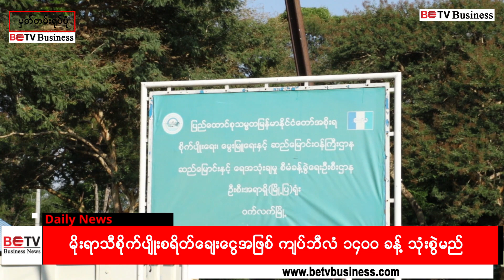မိုးရာသီစိုက်ပျိုးစရိတ်ချေးငွေအဖြစ် ကျပ်ဘီလံ ၁၄၀၀ ခန့် သုံးစွဲမည်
၂၀၂၁ ခုနှစ် မိုးရာသီစိုက်ပျိုးစရိတ်ချေးငွေအဖြစ် စိုက်ပျိုးတောင်သူတွေထံ ထုတ်ချေးပေးဖို့ ကျပ်ဘီလီယံ(၁၄၀၀)ကို သုံးစွဲရန် လျာထားတယ်လို့ နိုင်ငံတော်စီမံအုပ်ချုပ်ရေးကောင်စီအစိုးရရဲ့ သတင်းထုတ်ပြန်ရေးအဖွဲ့က ပြောပါတယ်။

စိုက်ပျိုးစရိတ်ချေးငွေ ထုတ်ချေးပေးဖို့ တောင်သူဦးရေ ၁.၆ သန်းကျော်ရဲ့ စိုက်ပျိုးဧက ၁၀ သန်းကျော်ကို လျာထားပြီး ဖြစ်တယ်လို့ သတင်းထုတ်ပြန်ရေးအဖွဲ့က မီဒီယာတွေရဲ့မေးမြန်းမှုအပေါ် ပြန်လည်ဖြေကြားထားပါတယ်။

ပြီးခဲ့တဲ့နှစ် ၂၀၂၀ မိုးရာသီ စိုက်ပျိုးစရိတ်ချေးငွေကိုလည်း မြန်မာ့လယ်ယာဖွံ့ဖြိုးရေးဘဏ်(MADB)က အတိုးနှုန်း ၅ ရာခိုင်နှုန်းနဲ့ ကျပ်ဘီလီယံ ၁၄၀၀ ကျော် ထုတ်ချေးပေးခဲ့ပါတယ်။